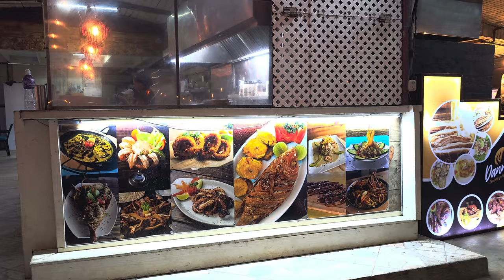Envidia de la buena? Cabarete por la noche - Porqué en Playa Sosúa no podemos todavía?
Te invitamos a ver este video completo, gente disfrutando en hermosos restaurantes a la orilla del mar, escuchando el sonido de las olas en plena competencia con la música en vivo que puedes escuchar en los distintos restaurantes a lo largo de la playa.